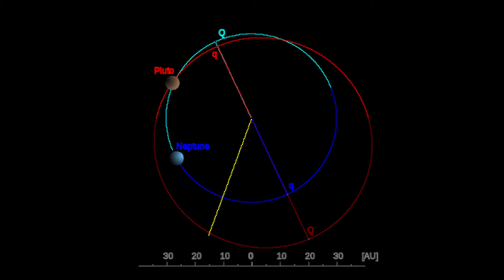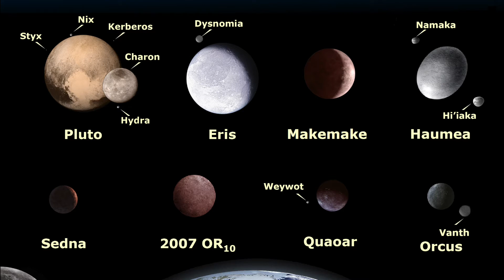What's Wrong With Pluto? | Astronomic